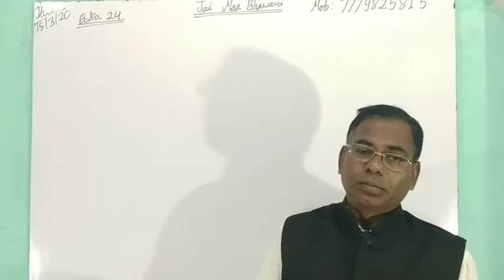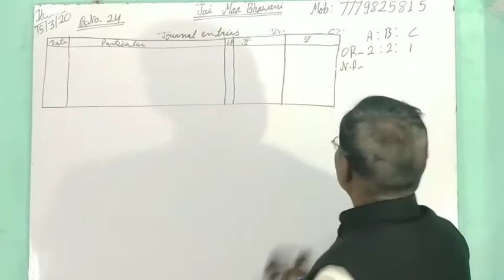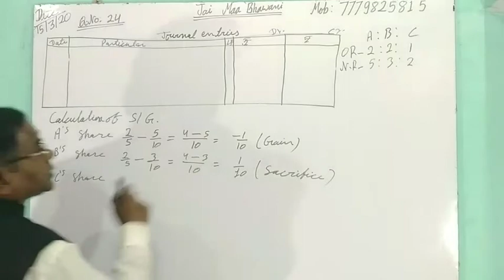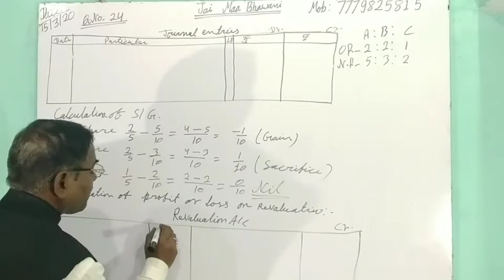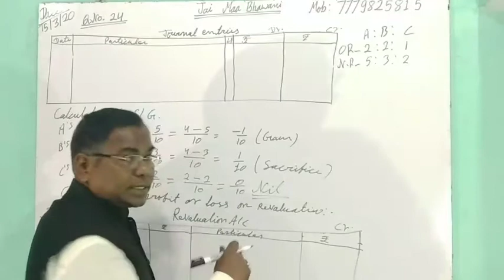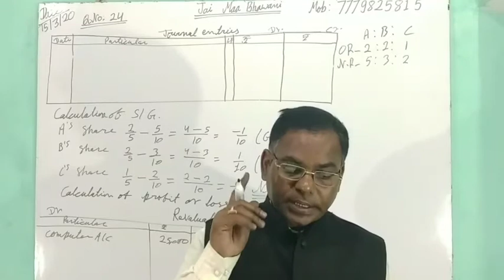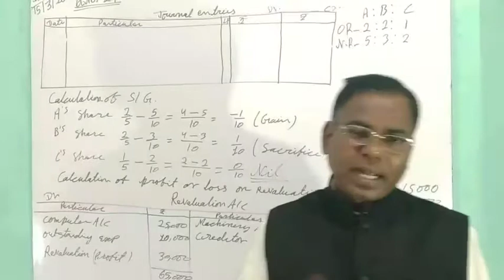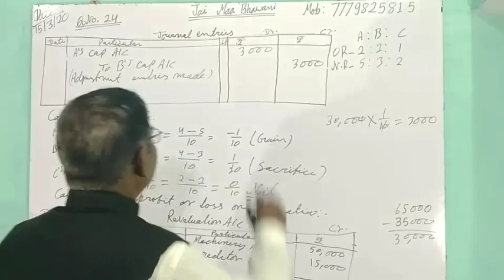T. S. Grawal's Accounts class 12 Chapter 3 Change in profit-sharing ratio / Question No- 24 Solution